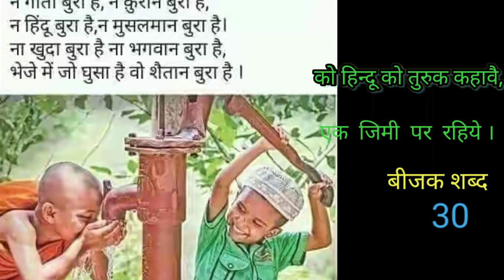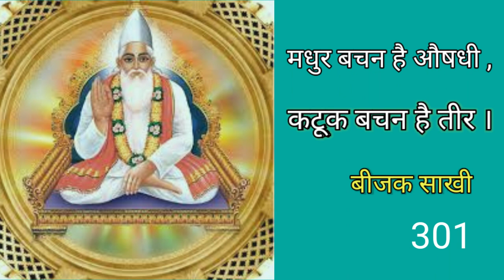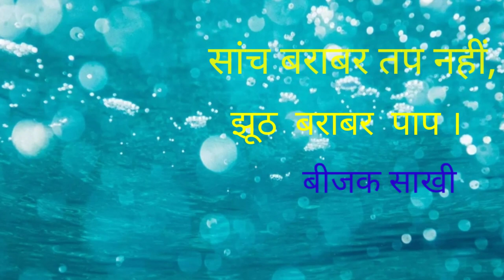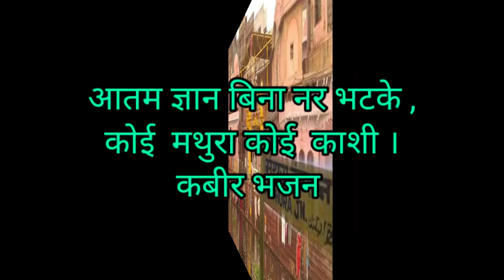भजन || आओ प्यारे भाई बहनों सदगुरू कबीर की जयंती मनाएंगे || Kabir Parakh Sansthan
कबीर पारख संस्थान, प्रयागराज, इलाहाबाद
आओ प्यारे भाई बहनों सदगुरू कबीर की जयंती मनाएंगे गायक - संत श्री हीरेंद्र साहेब जी